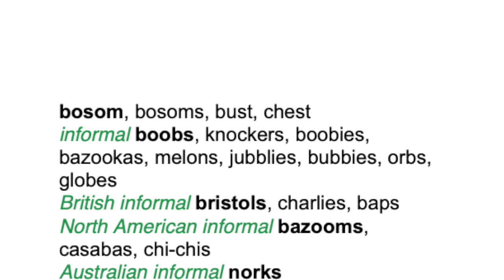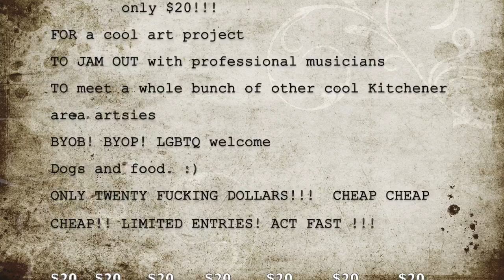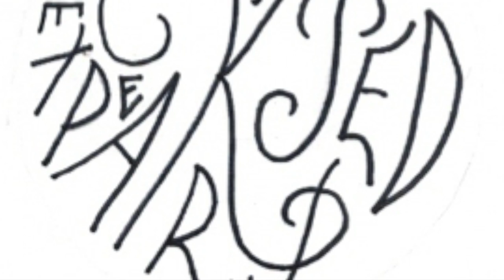UNEXPEKTED ART FQING FRIDAY FEB 7